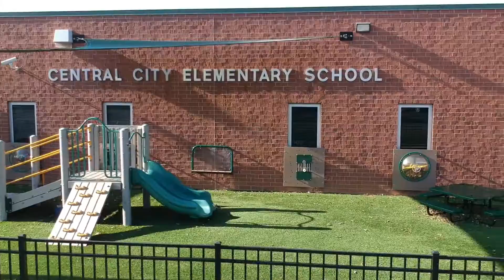Lattas Promo 4 0